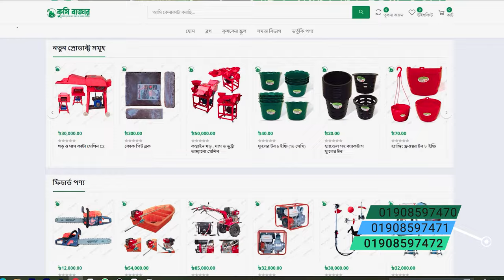ট্রাক্টরের বাপ,৭হর্স মিনি পাওয়ার টিলার।